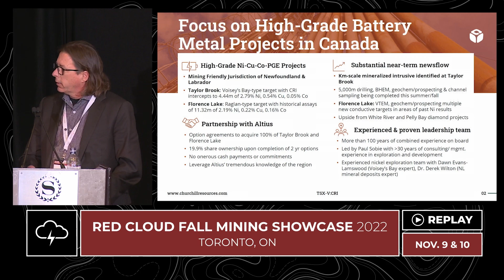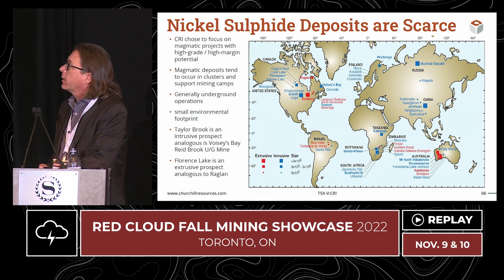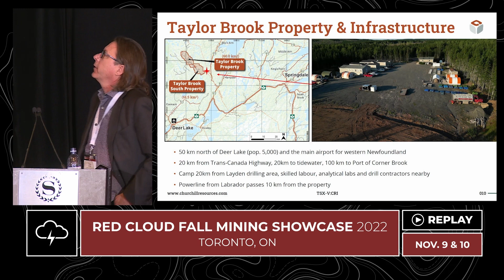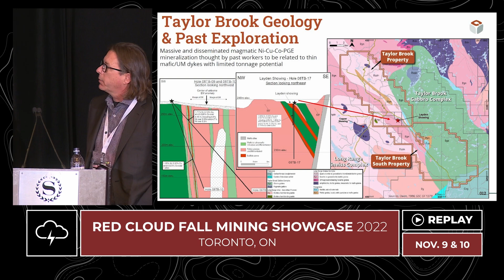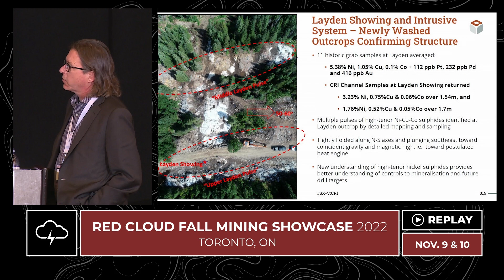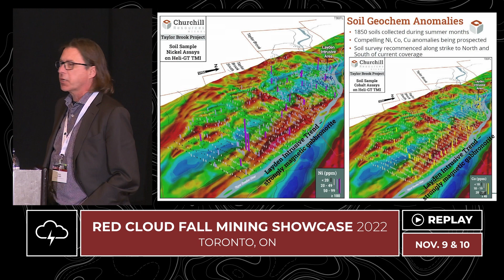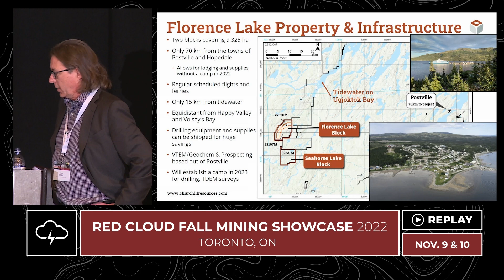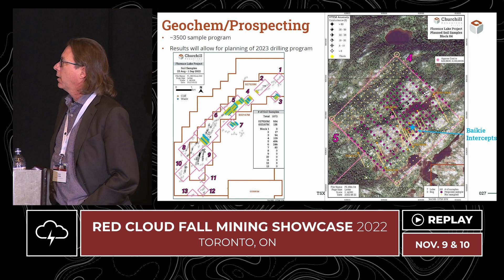Churchill Resources | Red Cloud's Fall Mining Showcase 2022